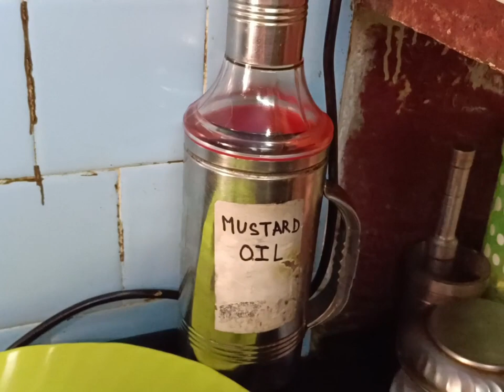সরষে বাটা দিয়ে খয়রা মাছের ঝাল || Khoyra Macher Jhal || Chapila Fish Recipe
Chapila Fish( Khoyra fish) is a small freshwater fish Gudusia chapra of the family Clupeidae, order Clupeiformes. It is a popular fish because of its taste and easy availability. Moreover, the flesh contains a significant amount of protein, vitamin, calcium, iron, phosphorous, etc..

Take love ❤️❤️❤️❤️❤️❤️❤️❤️❤️❤️